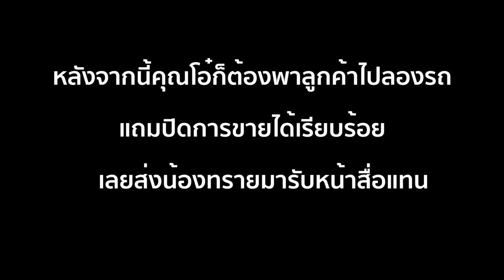แนะนำรถ KIA New Grand Carnival SXL 2018 ในงาน BIG MOTOR SALE 2018 by KIA Bangna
เกีย บางนา โดยคุณโอ๋ เซลส์เฉพาะกิจ พาชมรถ KIA New Grand Carnival SXL Diesal 2.2 Turbo 2018 197 แรงม้า ราคา 2.29 ล้านบาท

ติดต่อนัดทดสอบรถ KIA ทุกรุ่นได้ที่โชว์รูม เกีย บางนา โทร

Music for VLOG:
Lighting by AcerDroid